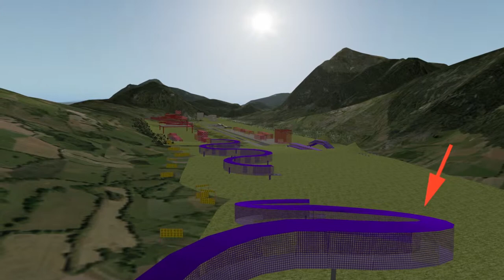Eurocopter X3 : Circuit complexe HS74 xPlane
HS74 est une scène  développée par un pilote d'hélicoptère.

Nous allons découvrir un des éléments d'entrainement disponible dans la scène.